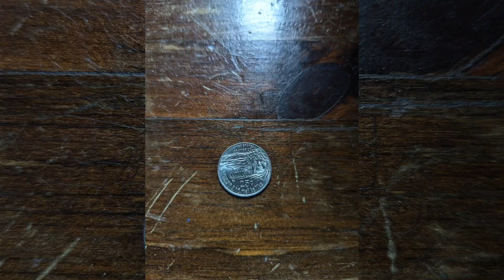A Fickett Wedding In the Forks: DIGABO STYLE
we went out to the forks for a wedding of a lifetime homie! festivities were grand and alumni were many